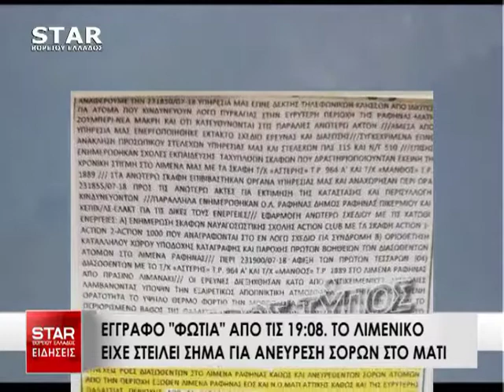Δελτίο Ειδήσεων STAR Β.Ελλάδος 31 Ιουλίου 2018